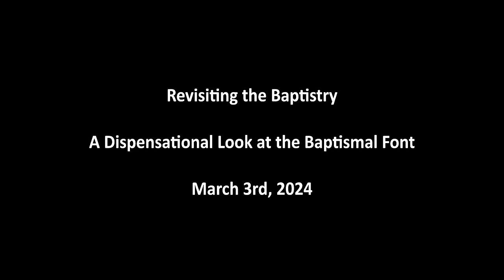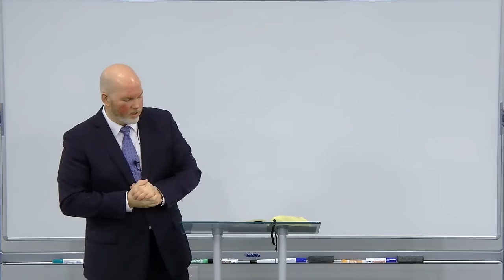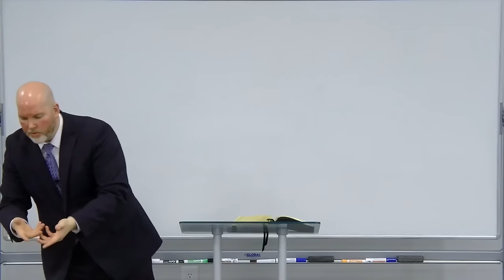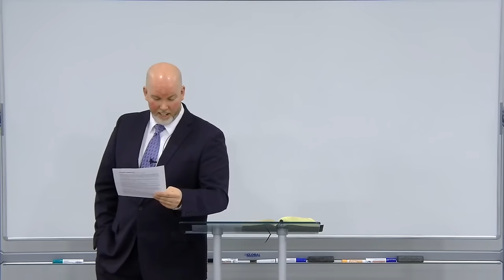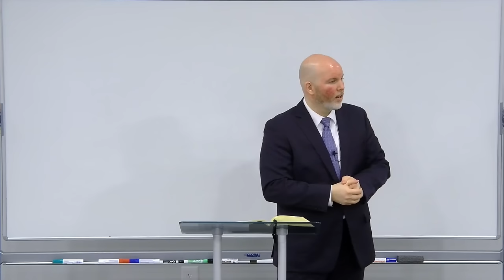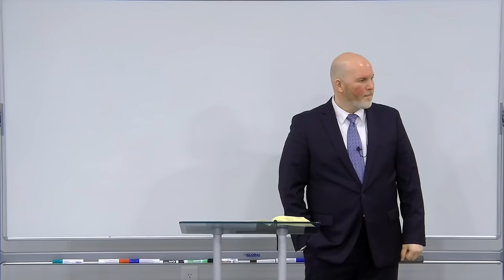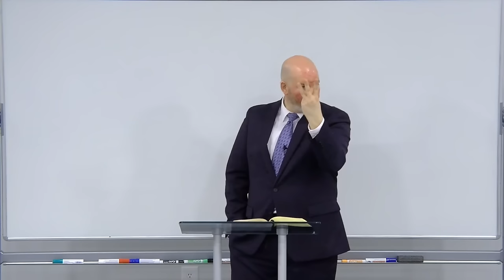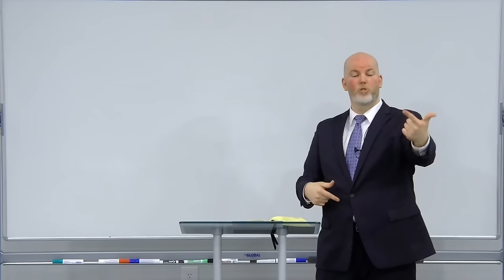Revisiting the Baptistry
Ask most people what “baptism” means, and you will likely hear something having to do with water. While water baptism is obviously in the Bible, the scripture is also clear that baptism does not necessitate water. Learn about the many baptisms in the Bible, what the biblical definition is, and why God has not commanded water baptism as an ordinance for the church today.

Grace Ambassadors Bible Fellowship - March 3rd, 2024